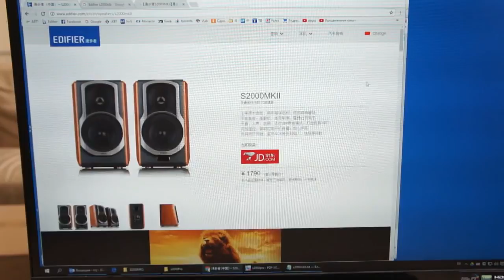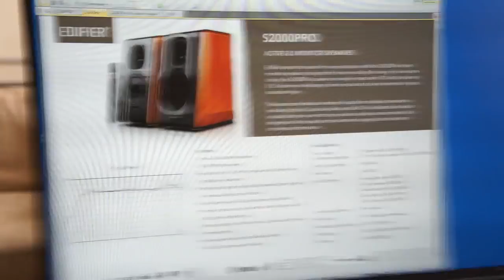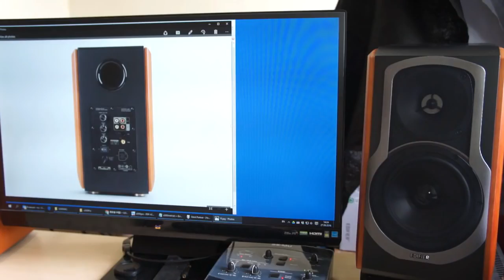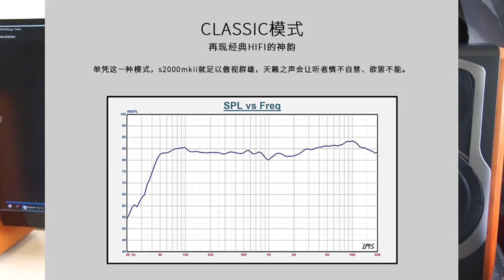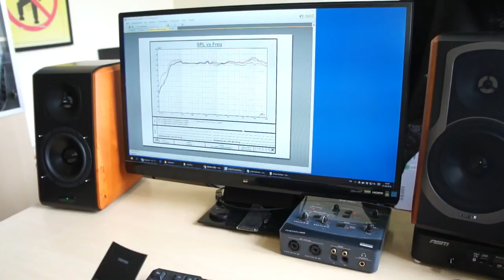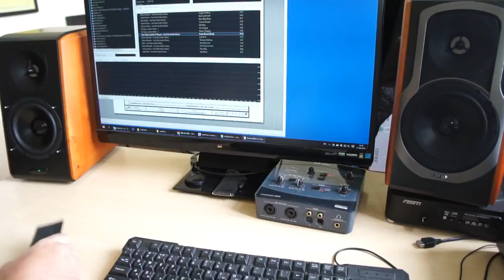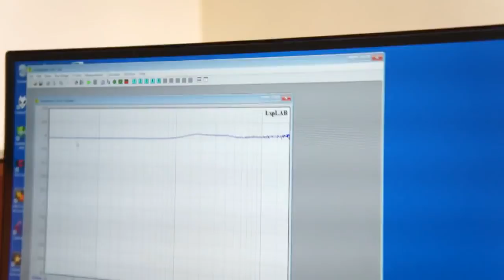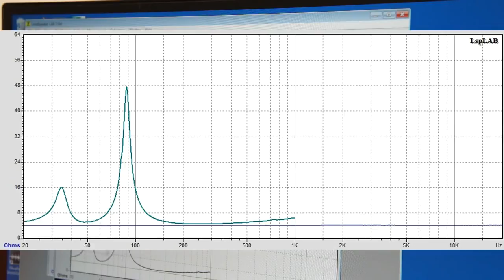Обзор Edifier S2000Pro, S2000MKII, S2000DB. Конструкция и особенности